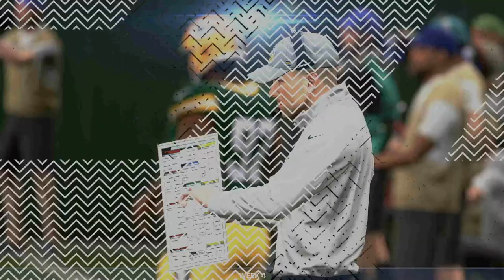Madden NFL 21 Falcons vs Packers MNF Week 4 LIVE STREAM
NFL Week 4 Max Quality! Hardest Difficulty! All eras of gaming! Feel free to check channel out!